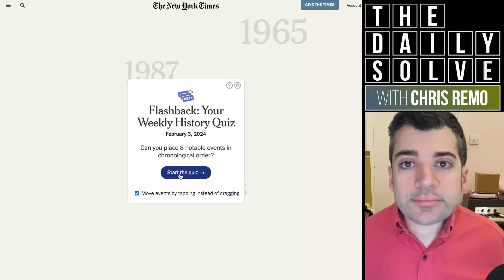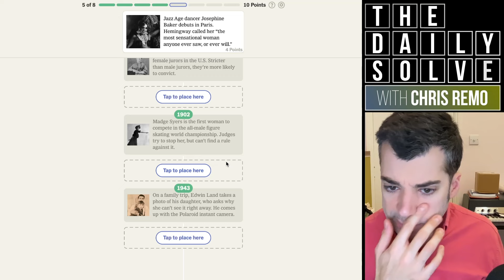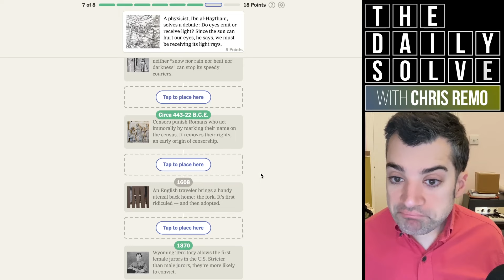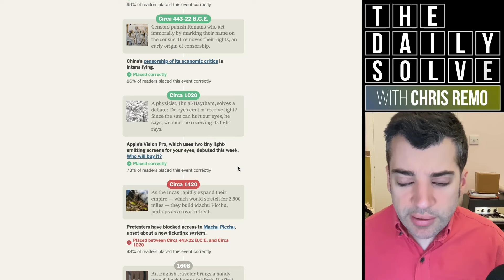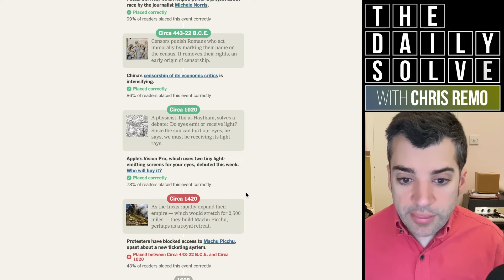Flashback - 3 February 2024 - NYT History Game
The New York Times is back with a new weekly history game, Flashback! You're given an event from history to start, and must then place a series of additional historical events on a timeline, in their appropriate relative positions. Let me know if you'd like to see me solve more!